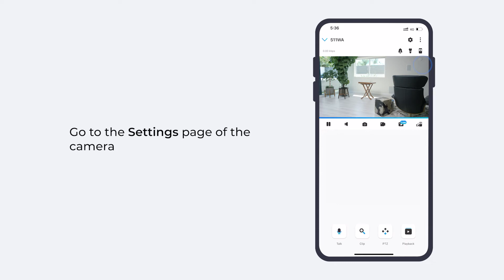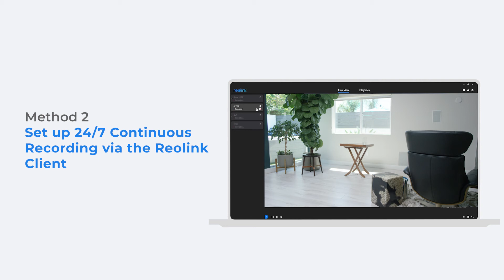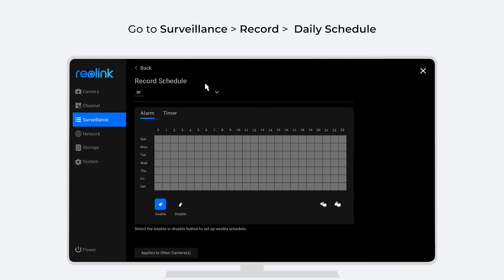How to Set up 24/7 Continuous Recording (via Reolink App/Client/NVR)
In this video, we’ll give you a detailed guide on how to set up 24/7 continuous recording on your Reolink App, Client or NVR.

24/7 camera recording is a great option for you to get to know everything that happened around your home. It’s also a good way to capture all the memorable moments in your life. This feature is made easy-to-set on your Reolink App or Client, and you can also set it directly via the NVR if you’re using one.

0:00 Intro
0:21 Method 1. Set up 24/7 Continuous Recording via the Reolink App
1:19 Method 2. Set up 24/7 Continuous Recording via the Reolink Client
1:56 Method 3. Set up 24/7 Continuous Recording via the Reolink NVR